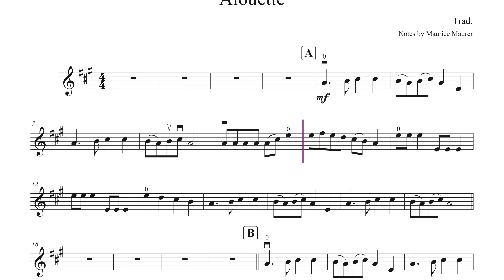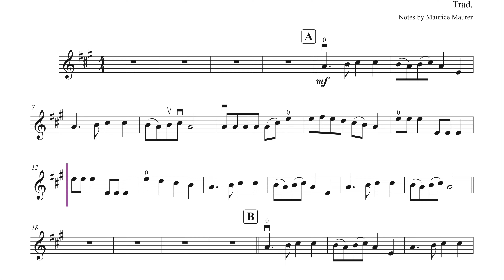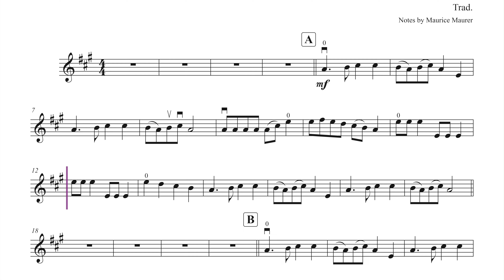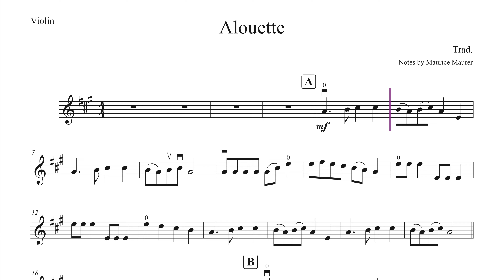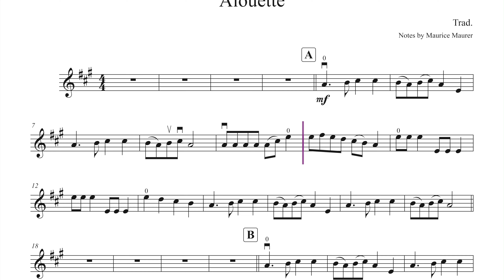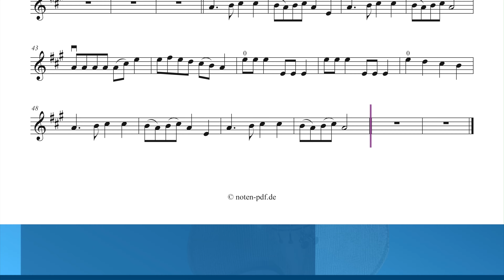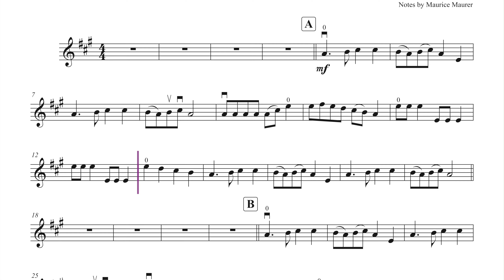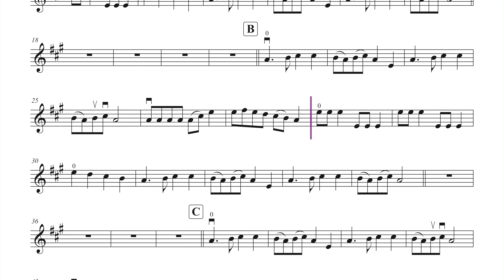Alouette | Piano Accompaniment | Beginner Piece | Violin Sheet Music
Alouette, Trad. (Beginner Piece) + violin sheet music + piano accompaniment, different tempi: 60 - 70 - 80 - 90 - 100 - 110 and 120

▬  Content  ▬▬▬▬
0:00 - Piano Accompaniment 120
1:53 - Piano Accompaniment 60
5:45 - Piano Accompaniment 70
9:02 - Piano Accompaniment 80
11:56 - Piano Accompaniment 90
14:32 - Piano Accompaniment 100
16:52 - Piano Accompaniment 110
19:00 - Piano Accompaniment 120